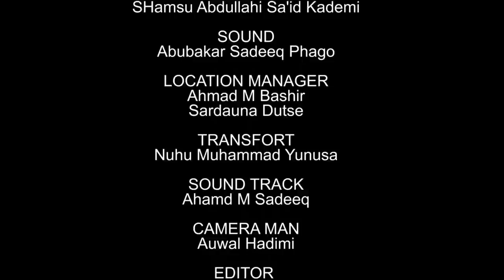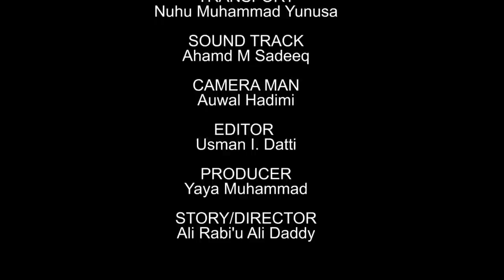AMANAR SO Season 4 Episode 1 Latest Hausa Series Movie at A.R.A Movies